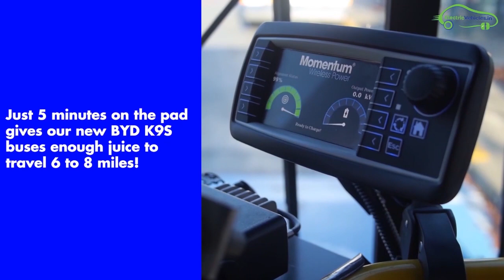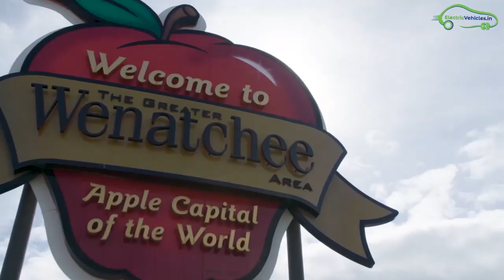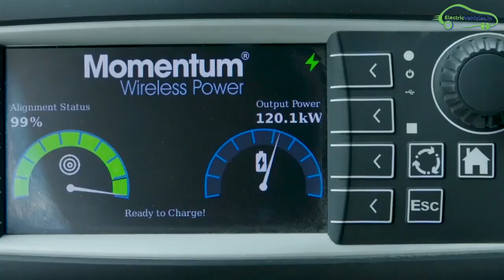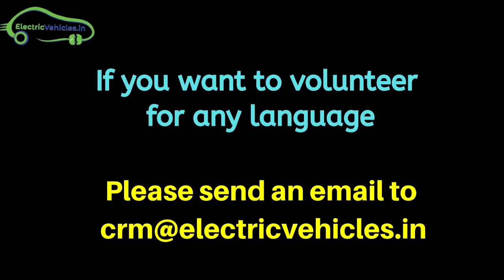150 KM Mileage in 2 minutes - Wireless EV Charging | EV Tamil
150 KM Mileage in 2 minutes - Sun Mobility Wireless EV Charging technology in Tamil